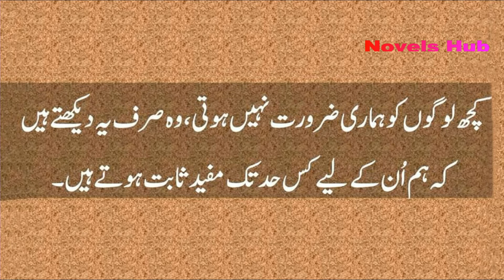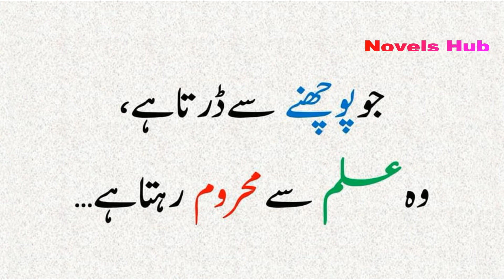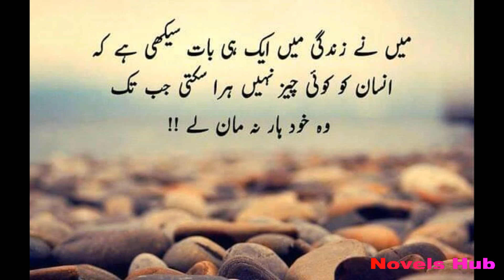Best Urdu Quotes | Beautiful Collections Of Urdu Quotes | Hindi Quotes | Amazing Urdu Quotes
aj ki video main hum ap k liey bohat he best urdu quotes ly k ay hain. ye quotes ki collections bohat he payari hy umeed hy ap ko ye urdu hindi quotes pasand ain gaye. The collection of urdu quotes is very amazing...